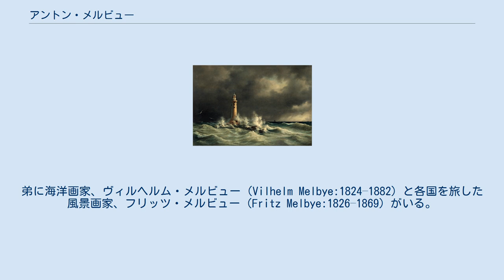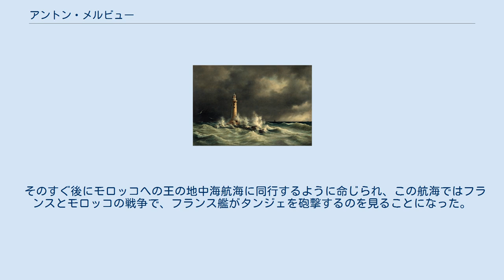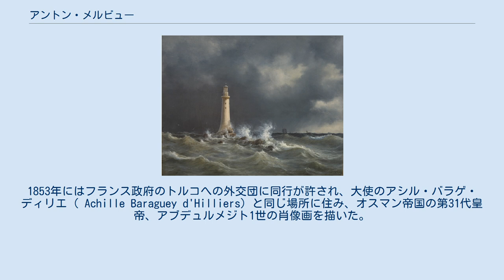アントン・メルビュー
アントン・メルビュー (画)ディトリウ・ブルンク アントン・メルビュー（Daniel Herman Anton Melbye、1818年2月13日 - 1875年1月10日）はデンマークの画家である。
海洋画の分野で有名である。
弟に海洋画家、ヴィルヘルム・メルビュー（Vilhelm Melbye:1824–1882）と各国を旅した風景画家、フリッツ・メルビュー（Fritz Melbye:1826–1869）がいる。
 コペンハーゲンに税関の役人の息子に生まれた。
はじめ海軍士官を目指すが、近眼のため断念し、造船技術者としての学校に進んだ。
音楽への興味から、ギターを学ぶために工学の学校をやめた。
海洋画家になるために、1838年にデンマーク王立美術院で、海洋画家でもある、クリストファー・エカスベアに学んだ。
1840年頃までに、海洋画を展覧会に出品するようになり、ドイツの絵画収集家である貴族のフォン・ルモール（Carl Friedrich von Rumohr）に認められ、フォン・ルモールの推薦でデンマーク国王クリスチャン8世が乗船し、バルト海と北海を航海したコベット船に同乗した。
 そのすぐ後にモロッコへの王の地中海航海に同行するように命じられ、この航海ではフランスとモロッコの戦争で、フランス艦がタンジェを砲撃するのを見ることになった。
1845年に海外留学を申請し、王のサポートで1946年に留学資金が支給されることになった。
この年、イギリスのエディストーン灯台を描いた作品を王立美術院の展覧会に出展し、デンマーク王立絵画コレクション(後のDanish National Gallery)に買い上げられ、トーヴァルセン・メダルを受賞し、彼の代表作とされた。
 1847年からパリに暮らし、フランス革命期もフランスに留まった。
パリでも画家として評価され、留学期間が終わってもパリに滞在を続けた。
1853年にはフランス政府のトルコへの外交団に同行が許され、大使のアシル・バラゲ・ディリエ（ Achille Baraguey d'Hilliers）と同じ場所に住み、オスマン帝国の第31代皇帝、アブデュルメジト1世の肖像画を描いた。
フランスでは写真の発明者、ルイ・ジャック・マンデ・ダゲールから写真術も学んだ。
 1857年に結婚し、翌年デンマークに戻り、デンマーク王立美術院の会員となり、ダンネブロ勲章を受勲した。
1862年に王立美術院の教授となった。
その後もコペンハーゲン、ハンブルク、パリを行き来して活動した。